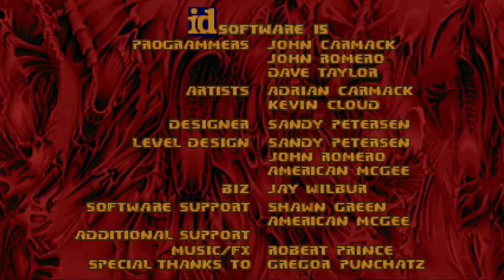Sun Lotion On My Curvy Buttcheeks - Doom Goes Tropical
Wait a minute, are the demons on vacation too?  Am I the bad guy here?

Five laid-back summer vacation-themed maps using the Supercharge gameplay mod.  The maps are challenging, but not too tough, and don't overstay their welcome. Get in, party hard, and move on to the next one!

0:00 Employee of the Month
1:00 Coconut *Party*
12:20 Bunnygirl *Stampede*